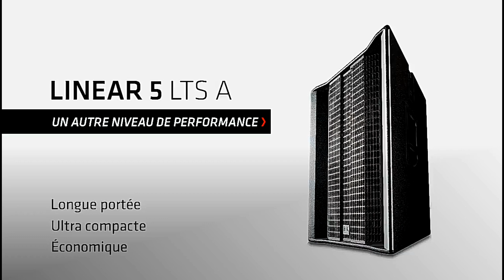AFRICA DANCE MIX 2017/2020 I DJ Stone I NDOMBOLO I AFROCONGO , ZAIKO,ROBINIO ,FALLY I KOFFI I PAPA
STONE MUSIC ANIMATION  DE SOIRÉE & PRODUCTION DE VIDEOS.

AFRICA DANCE MIX 2022 /2023 I DJ Stone I AFROBEAT I COUPE DECALE I NDOMBOLO I AFROCONGO GENERIQUE EXTRAMUSICA,FABREGAS ,ZAIKO,ROBINIO ,FALLY IKOFFI IPAPA V1

AFRICA LET'S DANCE  HITS IN AFRICA 2022/2023. AFROGROOVE / NDOMBOLO / AFRO-CONGO / AFROBEATS / AMAPIANO / KUDURO / AFRO-POP. COUPE DECALE
ALL IN ONE COMPILATION ((((AFRICA DANCE)))) VIDEO MIX. BY DJ STONE MB STONE MUSIC